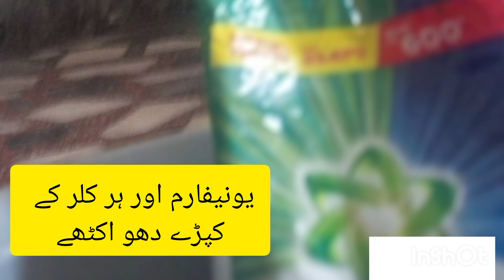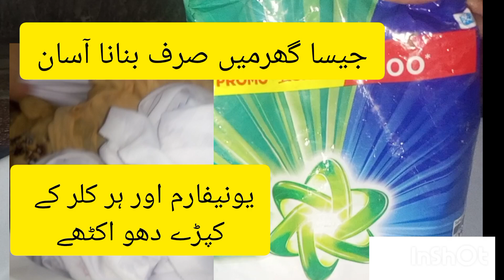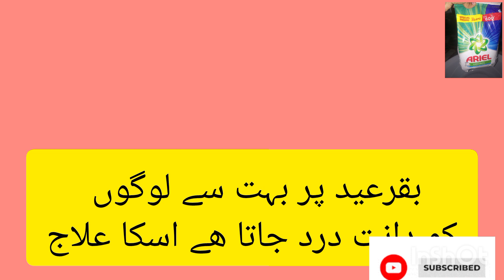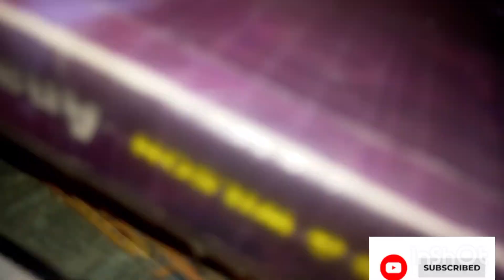Hacks 🌹Wonderfull only 2🌴🎄سفید اور رنگدار دھوےاکٹھےایریل سے زیادہ ہہترصرف گھر بناے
Hacks
Hacks

Maa ykesy kro kitchenhacks sidra healthyrecipes How To Clean Fridge | Fridge Saaf Karne Ka Tarika | Fridge Cleaning Tips

مغرب کے بعد اس عمل نے میری زندگی بدل دی انتہائی مجرب عمل پیسہ ، گاڑی، گھر سب مل گیا

Junaid Jamshed (J.)New5.3K views

Bihari Style Mutton Curry | बिहारी मटन करी | Mutton Curry | Handi Mutton

Recipe TrierNew3K views

🥵Pakistani Tech YouTubers Ko Dakhna Band Karo | Joothy YouTubers Ko Dakhna Band Karo

Tech AsadBhai officialNew19 views

How to make the best and cheapest miari saraf | how to make good formula | by irfan sciencewala

Irfan sciencewala(Pvt.Ltd.)•48K view

Washing powder making at home | detergent business idea @PakistaniIdeasOfficial

Pakistani Ideas Official•44K view

💡14 Ingenious Home Hacks for Effortless Living in 2024 | DIY Sweet

DIY SweetNew44K v

jo shaks ye 3 kaam krta wo emaan sy khali hojata || Hadith e Rasool

حَیَّ عَلَی الْفَلاح•856K views
How to make high quality washing powder new formula 2024 small business idea work from home

3HM Business Ideas•1.2K

کبھی خیالوں میں بھی نہیں سوچا ہوگا کہ لچھا پراٹھا اتنا اسان بھی ہو سکتا ایک بار ضرور ٹرائی کریں

𝐊𝐢𝐫𝐚𝐧 𝐊 khaneNew14K
small business ideas in Pakistan 2024 | high income business idea | small machinery business

Business Kro•199K vie

juice making business | small business ideas at home

Punjab Tv Hd•31K

how to start dishwash soap manufacturing business || high profitable business Idea

Punjab Tv Hd•11K views

Description

Detergent Washing Powder Making Process - Surf Business Manufacturing - Complete Formula Guide!

Discover the complete guide to making detergent washing powder, ideal for launching your Surf business! This comprehensive formula guide

Surf banane ki tarkeeb | Detergent powder formula ‪@MSulemanTec

Surf banane ki tarkeeb | Detergent powder formula السلام وعلیکم! دوستوں اس ویڈیو میں آپ کو اپنے گھر میں سب سے سستا ترین خوشبودار واشنگ پاؤڈر بنانے کا فارمولا بتایا گیا ہے ۔جس کی کاسٹ 400 روپے1.25 kg ہے۔ خوشبو کے پیسے اس میں شامل نہیں ہے۔ اگر ویڈیو اچھی لگی ہو تو سبسکرایب لازم کرے _______________________________________ THIS VIDEO IS VERY INFORMATIVE FOR EVERY PERSON.. IN THIS VIDEO I HAVE SHARED THE ORIGINAL AND PERFECT FORMULA AND WAY TO MAKE DETERGENT POWDER OR WASHING POWDER LOCALLY CALLED "SURF". THERE ARE MANY RUMORS THAT YOU WILL NEED 10 INGREDIENTS TO MAKE DETERGENT POWDER BUT LITERALLY I HAVE USED JUST 3 INGREDIENTS & MY LAUNDRY POWDER CAME OUT PERFECT.. I'LL DEFINITELY RECOMMEND YOU TO MAKE THIS FOR YOUR HOME OR FOR A BUISNESS PURPOSE ____________________________________ Assalamu Alaikum : Friends I hope enjoyed this video you support me Hit like and do subscribe to my channel 🙂 Instagram : ( M Suleman Tech ) TikTok : ( M Suleman Tech ) Facebook : Ghosia Traders For Business inquiry Instagram ( M Suleman Tech ) detergentmaking surf surffishing detergent_powder_making detergent_poweder_making_process washingmachine detergentformula washingpowder tech engineer engineering technology electronic home electric engineer homeappliances _____________________________________ laundry soap making process sufi soap factory bartan dhone wala sabun banane ka tarika Ghar mein kapde dhone wala sabun banane ka tarika shampoo banane ka tarika